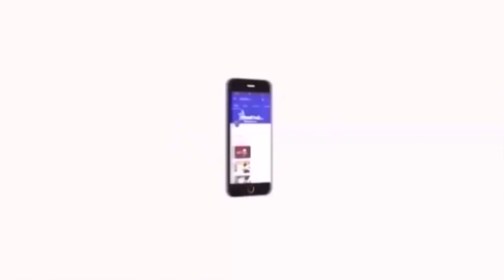இப்ப என்ன அவசரம்..! இன்னும் பொருமையா வாங்க | Vagai Chandrasekar Speech About Rajini Kamal Politics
இப்ப என்ன அவசரம்..! இன்னும் பொருமையா வாங்க | Vagai Chandrasekar Speech About Rajini Kamal Politics | Videos.